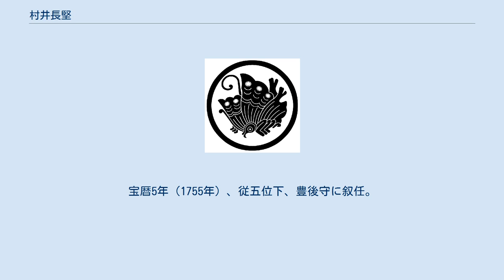村井長堅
村井 長竪 （むらい ながかた、元禄10年（1697年） - 宝暦7年1月4日（1757年2月21日）） は、加賀藩年寄。
加賀八家村井家第6代当主。
 父は加賀藩大年寄前田孝行。
養父は加賀藩年寄村井親長。
養子に前田八十五郎、村井長穹。
幼名は右源太、通称は主膳。
初名は孝通。
官位は従五位下、豊後守。
本姓は平氏（桓武平氏）。
家紋は「丸ノ内上羽蝶」。
 元禄10年（1697年）、前田孝行の五男として生まれる。
宝永7年（1710年）、村井親長の養子となる。
正徳元年（1711年）8月7日、養父の死去により家督と知行1万6500石を相続する。
年寄として藩主前田吉徳、宗辰、重煕、重靖に仕えた。
 寛延元年（1748年）、吉徳の六男八十五郎を養子とする。
同年、八十五郎の生母真如院が、前藩主生母の毒殺未遂の容疑で禁固処分となり、寛延2年（1749年）に死去する。
長堅は八十五郎との養子縁組を解消、代わって吉徳の七男健次郎（前田重教）を養子とする約束をする。
宝暦3年（1753年）、健次郎が藩主重靖の後継者となったため、養子縁組の約束を解消する。
宝暦4年（1754年）、実兄前田孝資の三男長穹を養子とする。
宝暦5年（1755年）、従五位下、豊後守に叙任。
 宝暦7年（1757年）1月4日没。
享年61。
家督は養子の長穹が相続した。